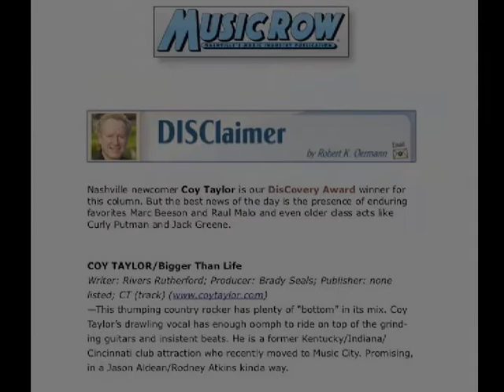COY_WILDHORSE_PROMO.dv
Coy Taylor
Singer
Songwriter
Nashville, Tennessee
Cincinnati, Ohio
Paris, Kentucky KY
Wildhorse Saloon Nashville
Houseband Competition 2011